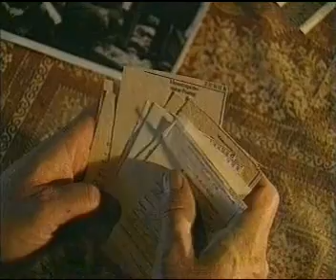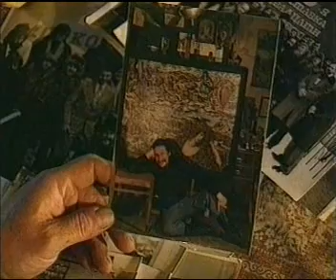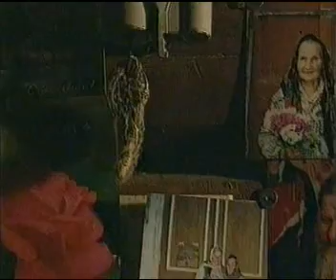Попы_chunk_4.avi